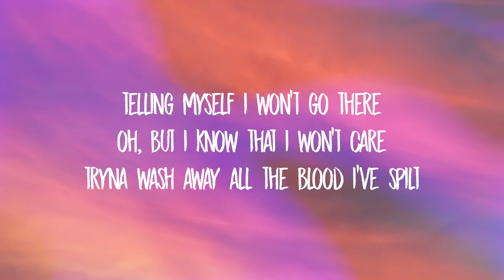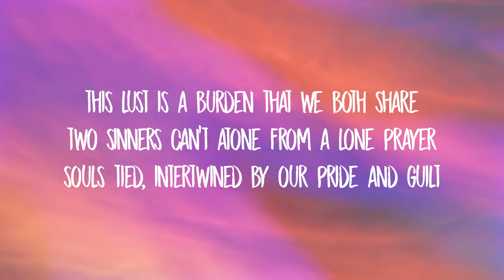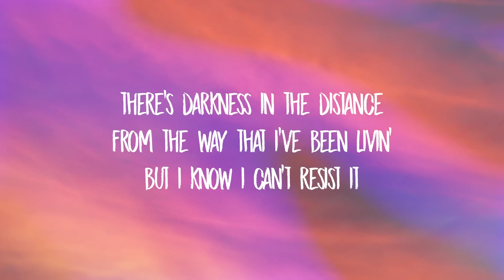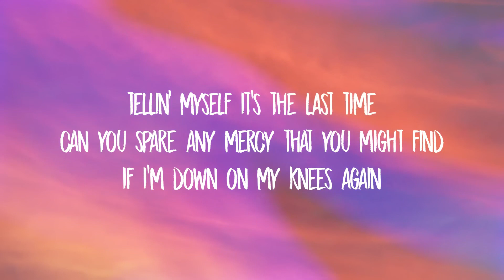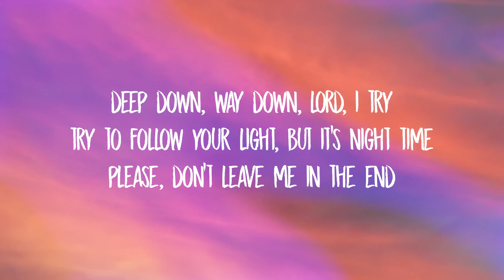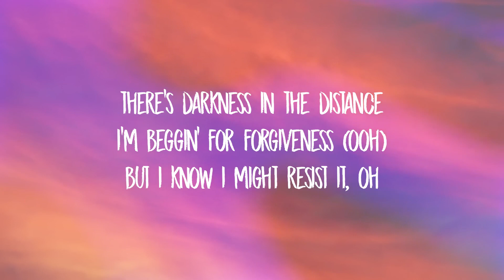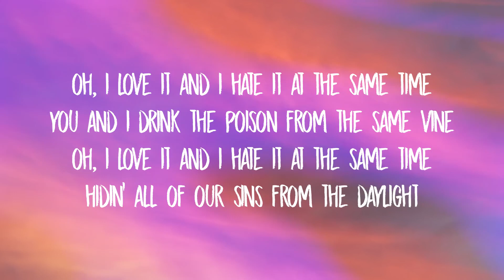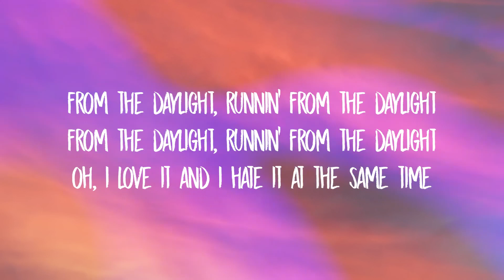David Kushner Daylight Lyrics